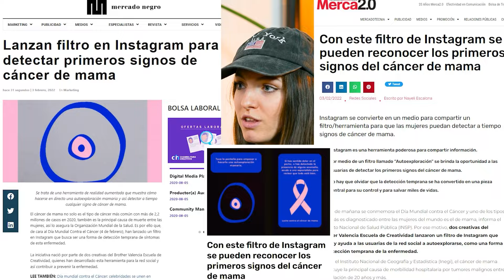REALIDAD AUMENTADA PARA MILFSHAKES, HACKEO A VICIO, FILTRO DETECCIÓN DE CÁNCER DE MAMA. MIREIA RABAL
Mireia Rabal es artista visual especializada en arte digital, modelado 3D y Realidad Aumentada. Creando proyectos con marcas como Jägermeister, Vicio, Milfshakes o Sony Music. Actualmente ejerce de profesora en la Escuela de Creatividad de Brother. Sus filtros publicados en instagram con realidad aumentada superan los 20 millones de usos, ha sido premiada en diferentes ocasiones por festivales de publicidad y ha sido publicada en diferentes ocasiones en los medios de comunicación de manera orgánica por trabajos realizados como el filtro que ayuda a las mujeres a detectar posibles casos de cáncer de mama.
RRSS MIREIA
RRSS GOBI
00:00 Intro
02:20 Inicios en la Realidad Aumentada y arte digital
06:30 Primeros contactos laborales en lo audiovisual
07:40 La tecnología y la creatividad
09:25 Qué hay detrás de un filtro de Instagram
13:20 Diferencia entre Realidad Aumentada y Realidad Mixta
13:40 Apple Vision Pro. Cómo funcionan?
15:00 Estrategia para vender la Realidad Aumentada a las empresas
15:51 Portadas Spotify Realidad Aumentada
18:15 Realidad Aumentada para Milfshakes
23:30 Filtro detección Cáncer de Mama
30:00 Hackeo a Vicio
35:40 Created By Night Jägermeister
43:05 Crecimiento del interés por la Realidad Aumentada
44:15 Tips básicos para empezar con Realidad Aumentada
47:00 De alumna a profe en Brother
52:20 Gestionar la frustración en la edición y el proceso creativo
57:30 Las empresas actuales y las nuevas tecnologías
01:04:10 Definición de creatividad
01:07:10 Outro